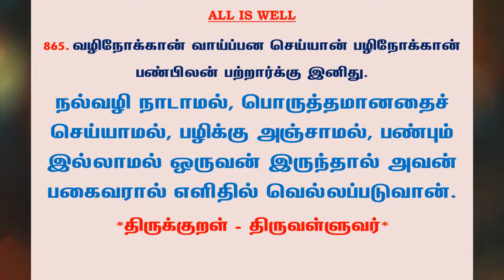#1034 | தினம் ஒரு திருக்குறள் - குறள் 865 | Kural 865 - Daily One Thirukkural